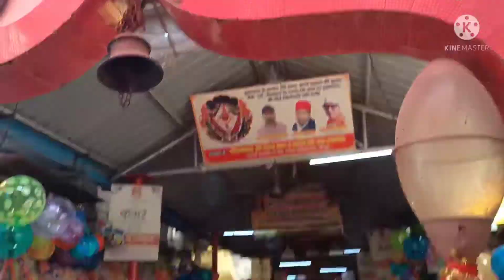MUNDAN CEREMONY PART4, जौनपुर चौकियामाई, मंदिर से दर्शन करने के बाद देखिए क्या-२ किया देखिए मार्केट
DEVANSH MUNDAN CEREMONY , मुंबई से आकर जोनपुर में किया मुंडन, चौकियामाई के दरबार मेंmundanceremony